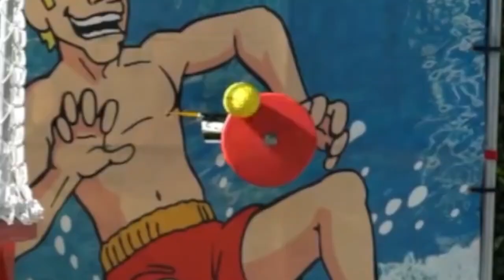Team Edge Funny Moments | Part Eight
This is a reuploaded version of Team Edge Funny Moments Part Eight on the main channel.

Hello once again, Scikoopians! Thank you so much for liking the previous video because it is now the top-rated Team Edge Funny Moments video of all time! Here's a Part Eight to celebrate!

Edit: Since there is copyrighted material in this video, it has removed all of its audio. So sorry about that!